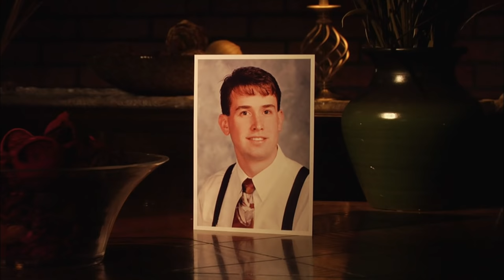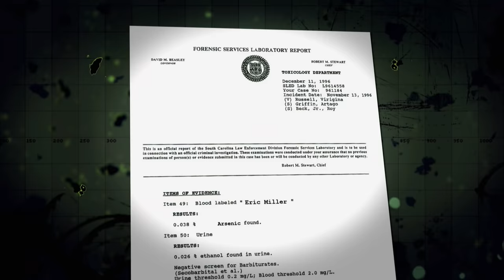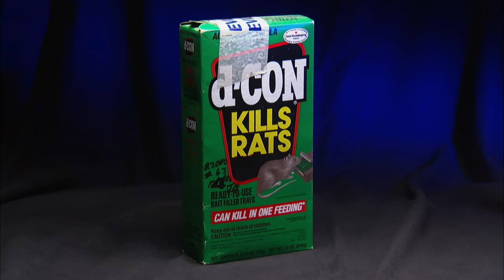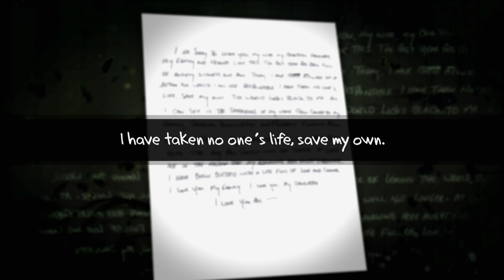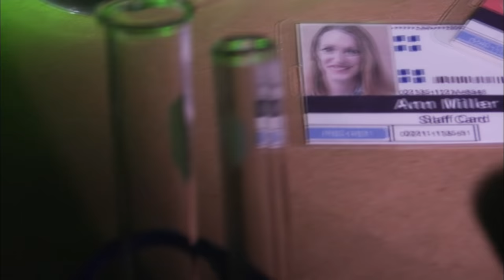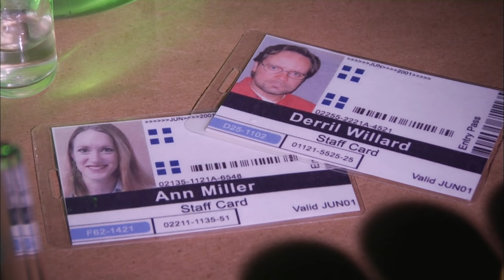Forensic Files (HD) - Season 13, Episode 31 - Hair Line - Full Episode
Doctors don't know why the young scientist is gravely ill. When tests finally reveal the cause, it's too late to save him. Police hope that lab analysis of his hair, showing when attempts were made on his life and what was used will lead to the killer.